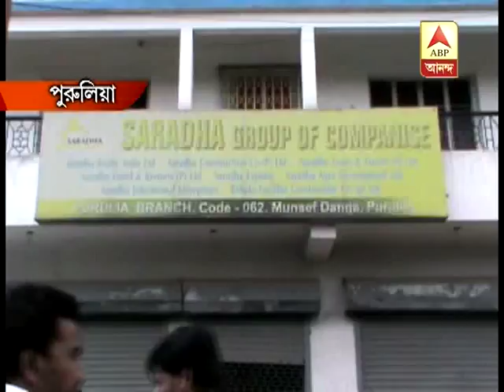Ashim Dasgupta demanded CBI investigation on Chit-fund case